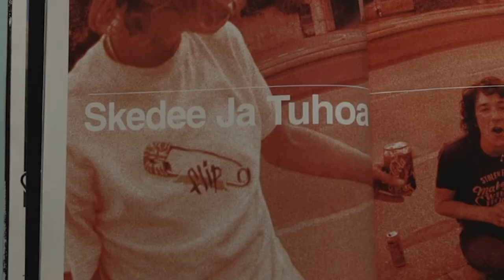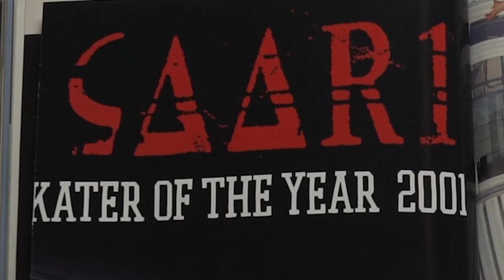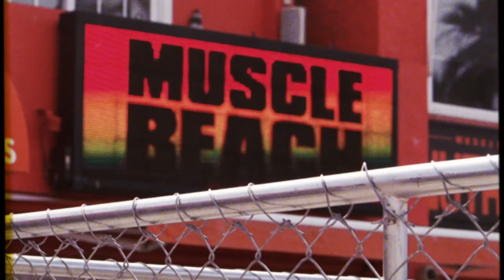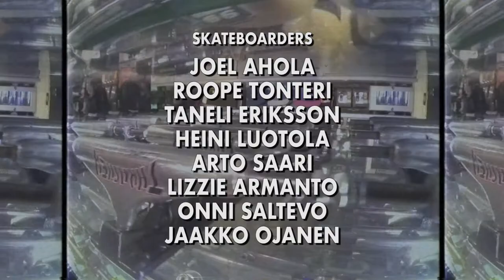Chasing the Spot - Episode 8 - The World's Best Skateboarder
National Team Finland

Jaakko Ojanen, Tommi Björk, Lizzie Armanto, Heini Luotola. Kasperi Kropsu, Onni Saltevo, Roope Tonteri, Joel Ahola, Mikko Kymäläinen, Riikka Karmala, Juho Liesmäki,  Enni Kalilainen, Taneli Eriksson, Joel Juuso, Eetu Toropainen, Henna Ikola, Joni Laurila and Samuli Heino

Pablo Films Production with Nord DDB and Tapaus
Director Mikko Huupponen
Executive Producer Jyri Paajamaa
Producers Lauri Vassinen, Samuli Heino
Production Manager Ninni Hakala
Title song by Avionin Prinssi & Tono Slono “Pummilla Tokioon”
Song Produced by JV

World Skate - Rio Street, Sao Paulo Park and street, Nanjing, London, Russia, Qatar
Street League - Rio, London, Sao Paulo
Dew Tour - Long Beach
Simple Sessions - Tallinn

Thank you to everyone who shared the love and good vibes.
Everyone who came for the interviews and has helped us gather footage to the series.
Special thanks to all the skaters and filmers from all around the world.

Gigantti, Marimekko, Finnkino, MTV, ARE, Suomen Skeittibetoni, Tiketti, FCG, Canon

Pablo Films 2020